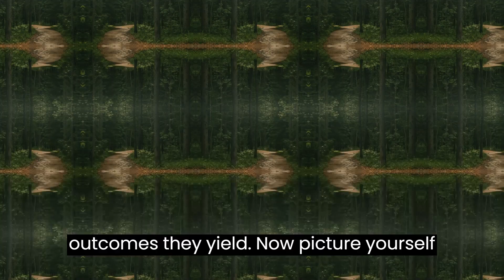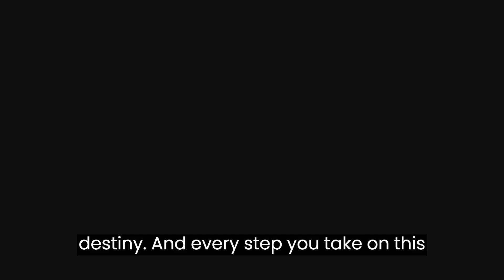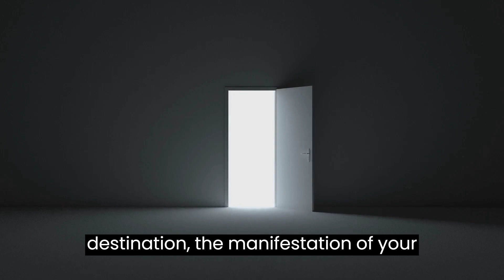Living a Purpose Driven Destiny: Finding Meaning and Fulfillment in Life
In this video, we're going to explore the concept of "destiny" and how it can help you unlock your true potential. By understanding your purpose and your destination, you can start to develop the drive and determination necessary to reach your ultimate destiny.

Whether you're aiming to become a successful doctor, entrepreneur, or athlete, understanding your destiny can help you reach your goals. I hope you enjoy this video and that it helps you to unlock your destination!